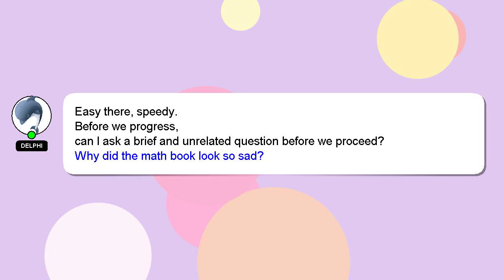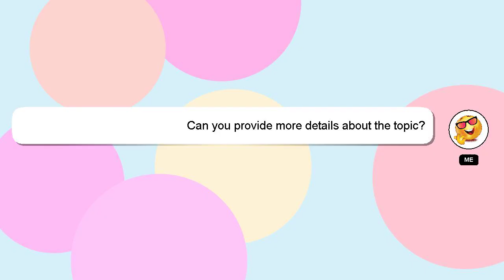How to cancel mf in yono sbi?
A quick introduction about me, Welcome, I'm Delphi. Let me help you with your questions. - How to cancel mf in yono sbi?

If you have specific questions that need answers, please don't hesitate to comment or chat with me. A 'heart' from me will be given as a sign of appreciation for your answer.

*2 What we are experimenting :*